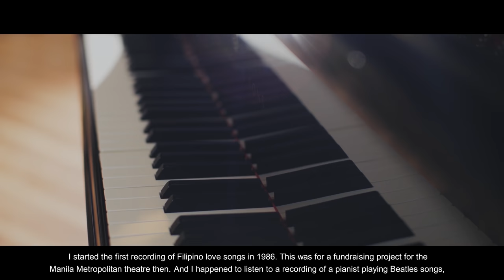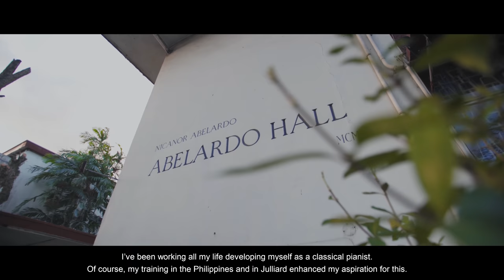PLAYING BACK A LEGACY - Documentary ep.1 Pioneering Pianists of Southeast ASIA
Celebrated for his beautiful classical transcriptions of Filipino folk tunes. Steinway Artist Dr. Raul Sunico shares his thoughts and experiences on PLAYING BACK A LEGACY with the new Steinway and Sons Spirio|r.

Dr. Sunico is part of a generation of pianists that emerged in the '60s and '70s that worked tirelessly for decades to raise the prominence of the region in the classical music stage. Having started at a time when support and media coverage was few and far between, Dr. Raul Sunico has grown to become a world-renowned pianist bringing the songs of his homeland to the world stage.

This video is the first of three episodes featuring Dr. Raul Sunico as part of PIONEERING PIANISTS OF SOUTHEAST ASIA. A platform that aims to recognize a generation of pianists who have contributed to the region’s cultural identity, and helped to establish its presence on the international stage. Dr. Sunico will be performing LIVE in Singapore on the 3rd of June at PIONEERING PIANISTS OF SOUTHEAST ASIA: LOVE LETTERS FROM HOME.

About Pioneering Pianists Of Southeast Asia
An initiative of Steinway Gallery Singapore, Pioneering Pianists of Southeast Asia is a new concert series and platform that celebrates the legacy of a generation of pianists who has established a cultural identity and presence of the region in the international scene through the latest developments in piano technology.

About Steinway Gallery Singapore
Much more than a state-of-the-art retail and performance space, the new STEINWAY GALLERY at ION Orchard - the "centre of gravity" in the retail scene, houses a selection of grand and upright pianos from Steinway & Sons including its latest innovation – the Steinway SPIRIO, a high resolution re-performance piano, to exquisite pianos from the Steinway Crown Jewel Collection. Completing the Steinway Family of Pianos are the Boston and Essex, pianos that are designed by Steinway & Sons.

The Gallery's façade is designed similarly to the piano's finish and curvature, with a beautiful Steinway Grand piano displayed elegantly at the storefront where shoppers can feel free to tinkle on. We can host up to 80 pax with a full-size performance stage, the store will be frequently used as a recital hall that allows musicians and audiences to connect. The rehearsal studio for artists and students, which houses two Steinway Grands, is another embodiment of Steinway's commitment to celebrating arts & culture.